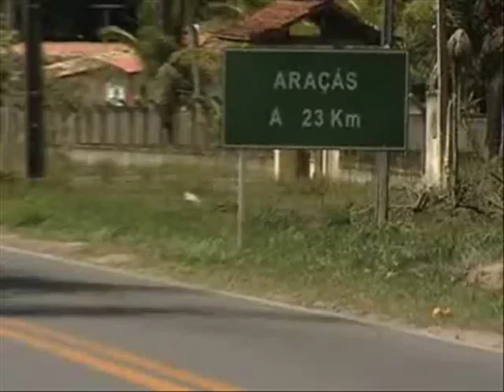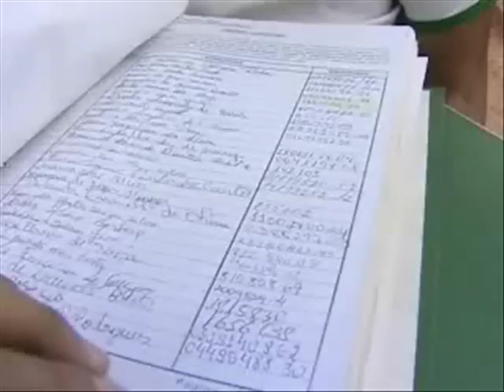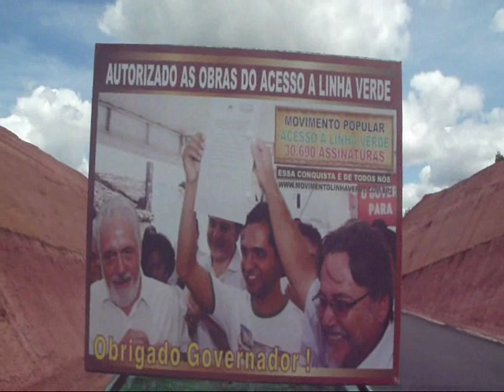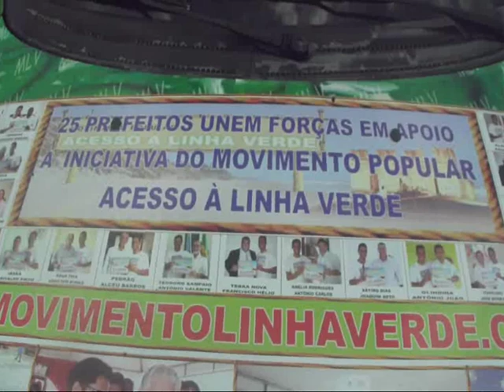O ARATU NOTÍCIAS - SBT ENTREVISTA O MOVIMENTO LINHA VERDE.wmv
O ARATU NOTÍCIAS - SBT ENTREVISTA O MOVIMENTO LINHA VERDE

A convite da TV ARATU emissora afiliada ao SBT, o coordenador do movimento Márcio Gomes visitou as obras e deu entrevista a jornalista Izadora para o jornal ARATU NOTICIAS no dia 02/05/2012, que foi ao ar no dia 04/05/2012.